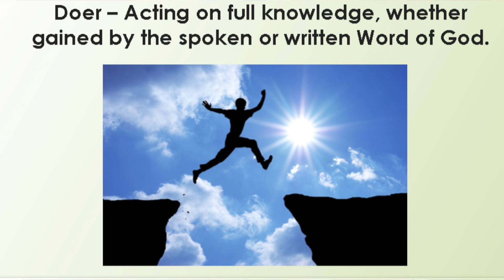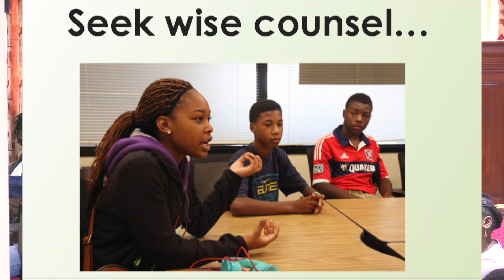OBSC Tobago Youth Conference 2019